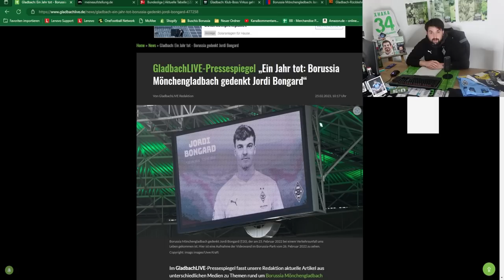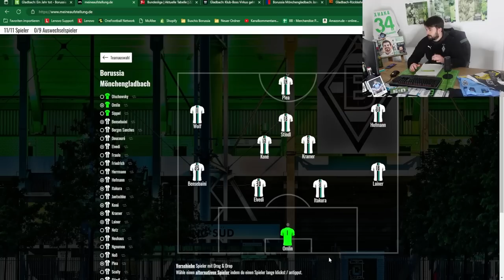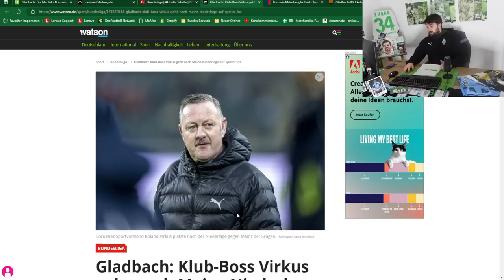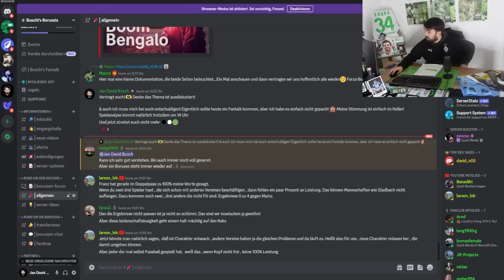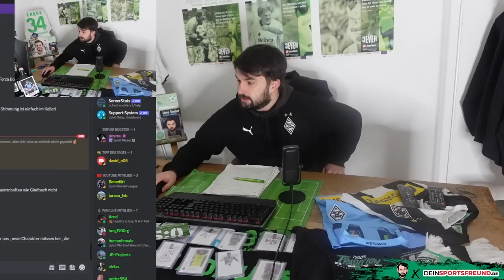4:0 Klatsche vs. Mainz 05 🤬🔥Bodenloses Team 🤝 Omlin verletzt!😨⚫⚪🟢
In der 127. Folge von Buschi's Borussia berichte ich über folgende Themen:
👉 Intro - Jordi Bongard
👉 Analyse gegen Mainz 05
👉 Spielerbewertung gegen Mainz 05
👉 Statement zur Farke
👉 Virkus Ansage
👉 Omlin verletzt
👉 Beyer für 3,5 Millionen
👉 Bundesliga Tabelle
👉 Outro

Folge 127: "4:0 Klatsche vs. Mainz 05 🤬🔥Bodenloses Team 🤝 Omlin verletzt!😨⚫⚪🟢 "

Photo-Credits: Imago

Impressum

Zelterstraße 6
10439 Berlin

Redaktionell verantwortlich
Jan David Busch
Zelterstraße 6
10439 Berlin